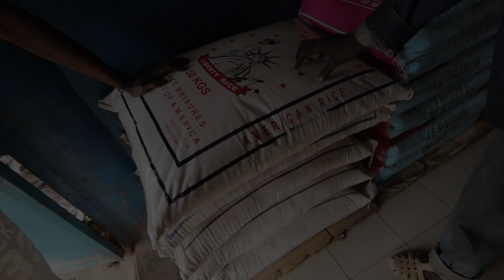Ma taltsutasin lõvisid!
Jah, ma tõepoolest taltsutasin neid. Samas saab neid taltsutada igaüks kellel on see sau millega ma mängisin, sest neid kasvatatakse väiksest peale seda sama saua austama.

Ja nagu ikka kui sulle video meeldis, siis anna kommentaari, või pöidlaga teda.

Kui on küsimusi, siis andke kommentaarides või instagramis teada.

Olge ikka sama ägedad edasi! 🙌😉

Kui sind huvitaks sarnane reis Gambiasse, siis kirjuta mulle instagrami, saan anda selle Eesti inimese kontakti ja kogete riiki hoopis teistmoodi.

Kaadreid ja kuvatõmmiseid videost luban kasutada ainult koos minu nõusolekuga.